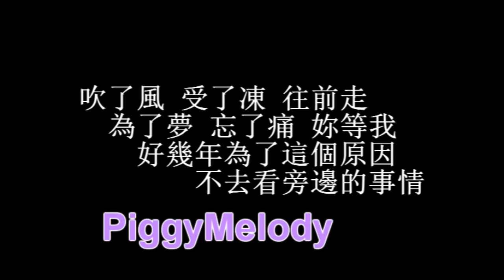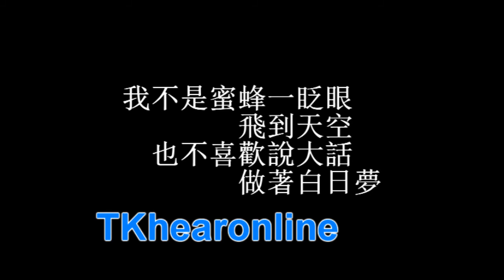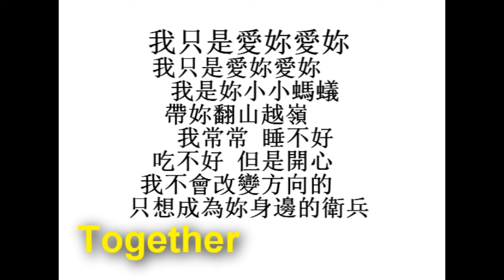[LTS Ent. Duet] 小小蚂蚁 - 潘玮柏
Initiator/Audio/Video Mixer : PiggyMelody
Coverists :

Collab hosted at LTS Entertainment!